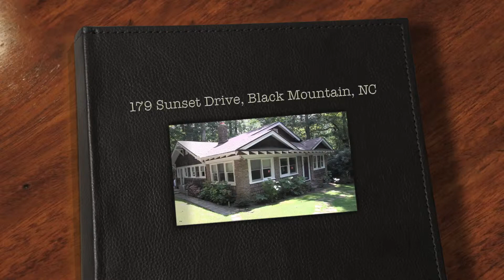Black Mountain Real Estate:179 Sunset Drive, Black Mountain, NC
Take a video tour of this beautiful home for sale:
179 Sunset Drive, Black Mountain, NC